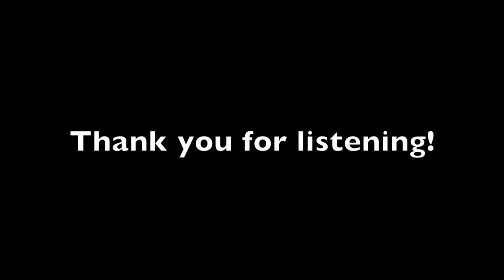Mist and Fog by ParUhDroyd (Trip Hop / Vapowave)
GET THE EP  ONLY $2.99 @